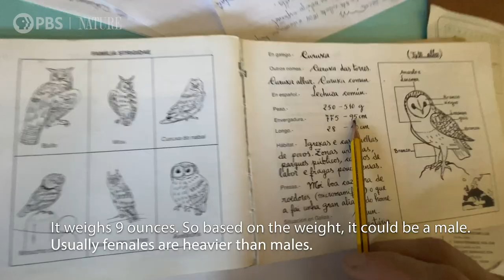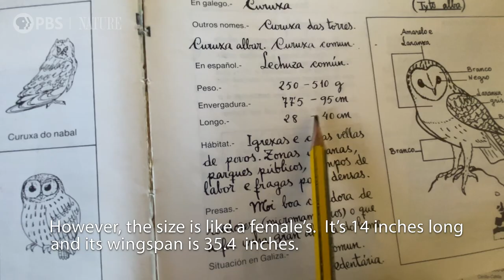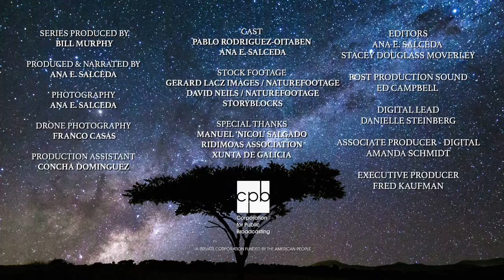The Orphan Owl | Backyard Nature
Wildlife Filmmaker Ana Salceda made an unlikely companion during the coronavirus pandemic. After discovering a baby barn owl near her home in Spain, Ana decided to take action.